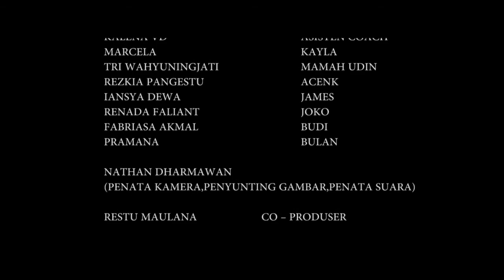PARUNGPANJANG CHANNEL Peserta lomba film pendek HUT RHP ke 6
Peserta loba film pendek

AQUILA

DERETAN PRODUCTION
DEWA CHRYS PAMBUDI
Bumi Jati Elok Tangerang